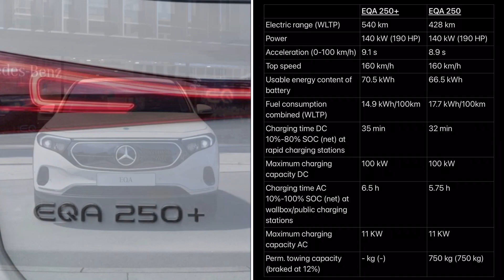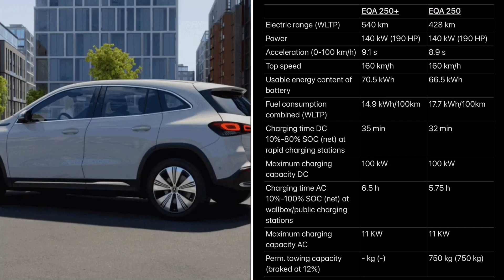Mercedes-Benz EQA 250+ vs. EQA 250 [Key Differences, Range]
The 2022 Mercedes-Benz EQA 250+ model is now available on order. Mercedes EQA 250+ variant has 540km of range. That is 112km more than standard EQA with has 428km of electric range. The EQA 250+ has the same power as the standard EQA with 190 hp. Power is transmitted to the front axle in both variants. The EQA 250+ accelerates from 0 to 100 km/h in 9.1 seconds which is a bit slower compared to standard EQA with 8.9 seconds. Both variants have the same maximum top speed of 160 km/h. The EQA 250+ model has a bigger 70.5 kWh battery capacity, which is a bit more than the standard 66.5 kWh battery capacity.

The additional 112km electric range is achieved in several ways. Mercedes replaces the asynchronous motor of the EQA 250 with other permanent synchronous magnets, which are more efficient and gives 60 km more range. Also with additional 4 kWh more battery capacity, the battery delivers an extra 31 km. The remaining 21 km have been made possible thanks to unique tires with higher pressure and optimized aerodynamics. Note that the EQA 250+ does not include the roof bars and also it cannot be equipped with a trailer hitch. So if you need towing, you need to choose between the standard EQA 250 model or more expensive EQA 300 or 350 4-wheel drive variants.

The 2022 Mercedes EQA 250+ is already on sale in various European countries. For example, in Germany, EQA 250+ has a starting price of 55999 euros, which is 8500 euros more than compared to the standard EQA 250 model. But note that the EQA 250+ has more options as standard, like metallic paint (750 €), Electric Art package (940 €) and Advanced package (2035 €). So actual price premium is about 4000€.